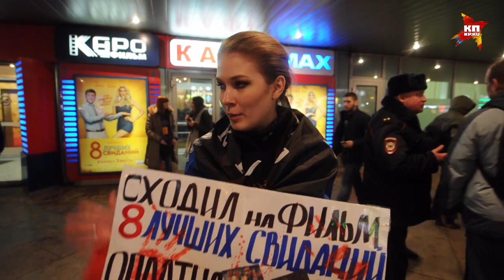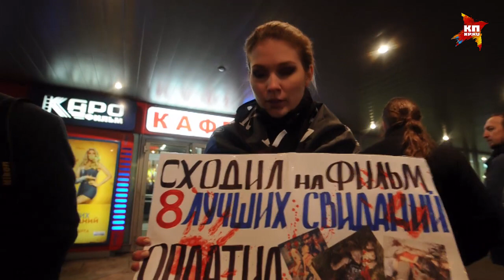«Сходил на фильм Зеленского - оплатил убийство ребенка Донбасса»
На премьеру фильма Зеленского в Москве пришла полиция, сам актёр не явился